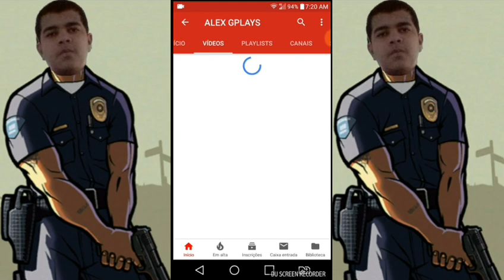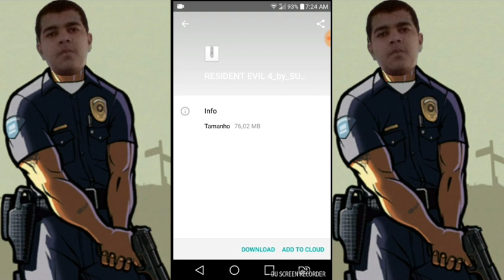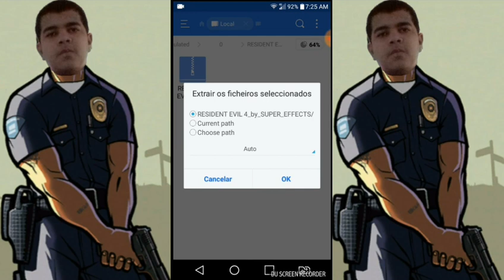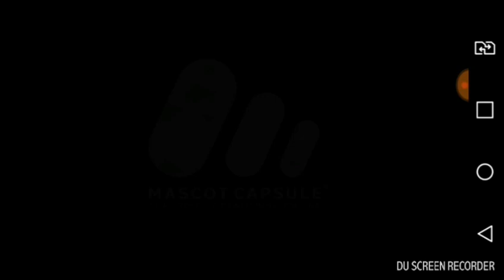SAIU!! COMO BAIXAR RESIDENT EVIL 4 PARA ANDROID!!!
Slvv Galerinha suave na nave,daquele Jeito LEK!! O:-)

🔰PARCEIRIA🔰

Instagram- Estou no Instagram como @jean.carvalho.79069323. Instale o aplicativo para seguir minhas fotos e vídeos.

Snapchat- Me adicione no Snapchat! Nome de usuário: jmotovlog89

Segundo Canal,tudo sobre jogos android (online e offline)

✔Meta do Canal esse ano

💥1K

Beibe Beibe Do Beibe Do Biruleibe Leibe kkkkkkk😂😂

🌎Cidade-Catanduva-SP
👦Idade-14 Anos

Tmj!!!✌ ;-)